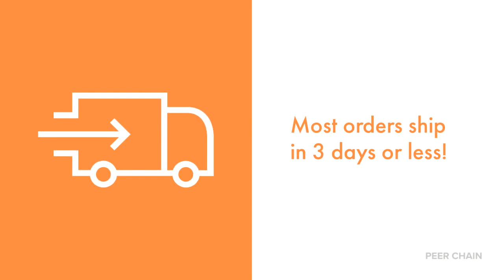PEER Chain - Attachment Chain - Chain of the Month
Our "Chain of the Month" for June is our Attachment Chain. Watch this short 30 second video to learn a little bit about our attachment chain.